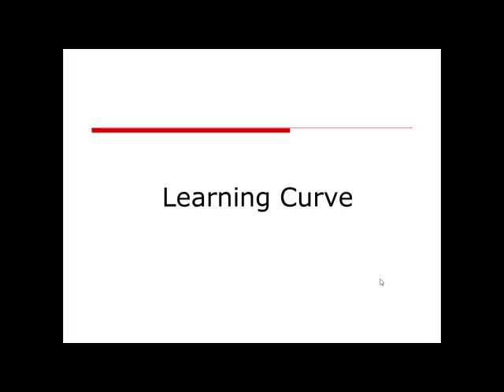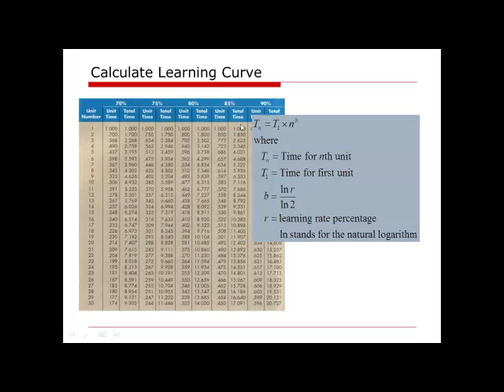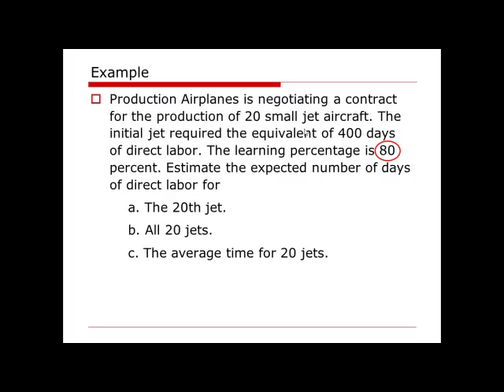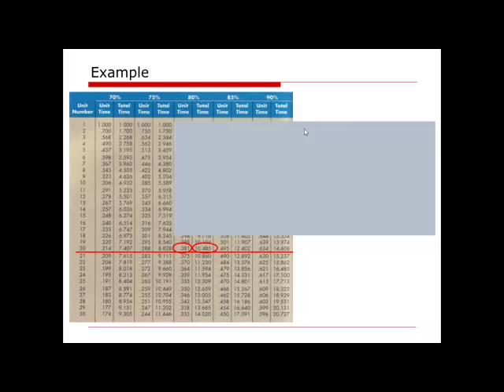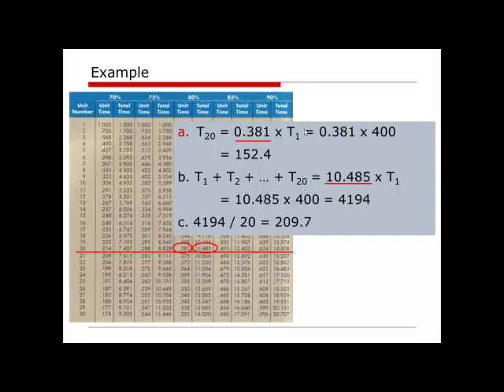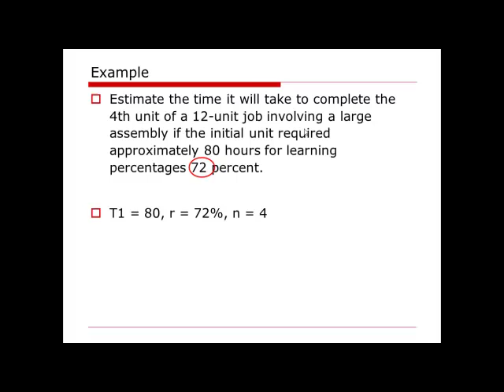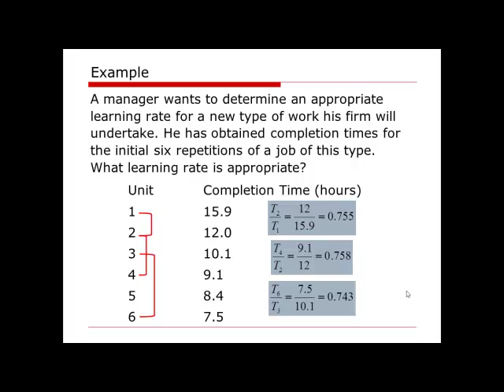OM Calculation: Learning Curve